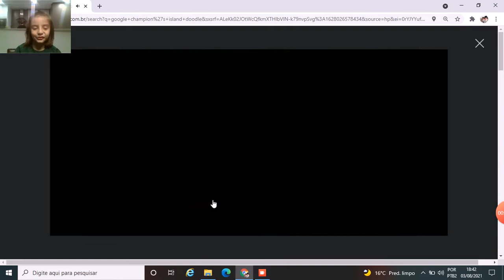Jogando jogo secreto do google #2